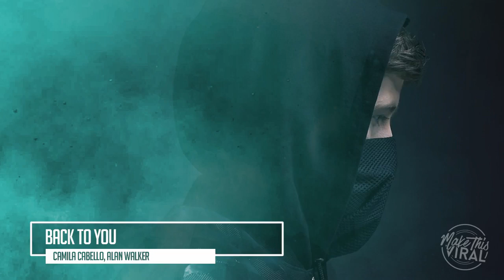Alan Walker ft Camila Cabello Back To U NEW SONG 2017 YouTube